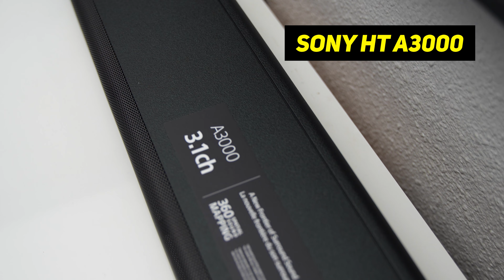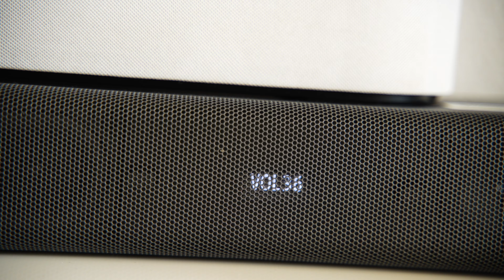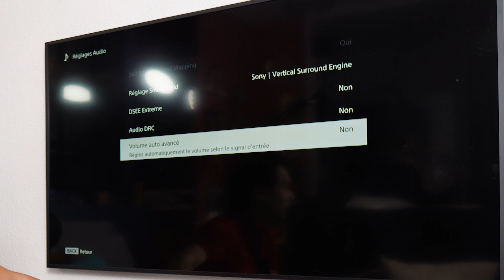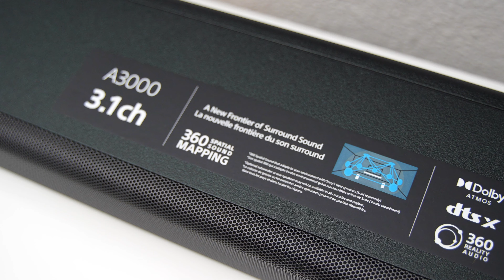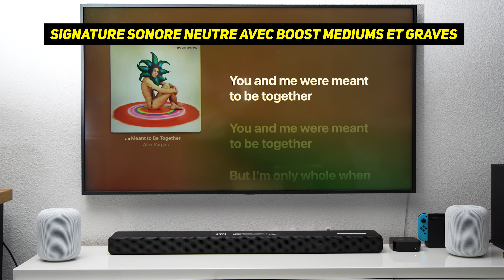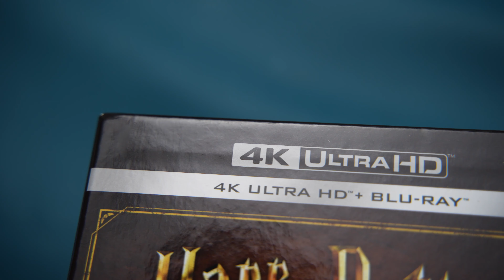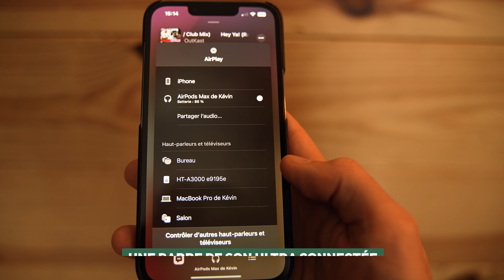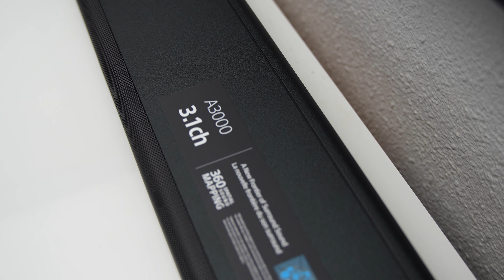La MEILLEURE BARRE de SON milieu de gamme ? TEST COMPLET SONY HT-A3000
Tu cherches une barre de son complète proposant une excellente immersion ? La SONY HT-A3000 est peut-être faite pour toi. Quels sont ses qualités et ses défauts ? Et surtout est-ce qu'elle est faite pour toi et tes usages ? C'est ce que nous allons voir ensemble !

🔥🔥 Acheter la barre de son SONY HT-A3000

Au programme :
00:00 Introduction
00:28 Tour du produit
01:40 La télécommande
01:56 Les câbles fournis
02:36 Connectivité
03:45 Interface
06:02 Qualité audio
08:02 Musique
08:34 Télévision
09:05 Films & séries
11:07 Est-ce qu'elle est faite pour toi ?
12:59 Ma conclusion

30 jours gratuits pour essayer le service de musique que j'utilise